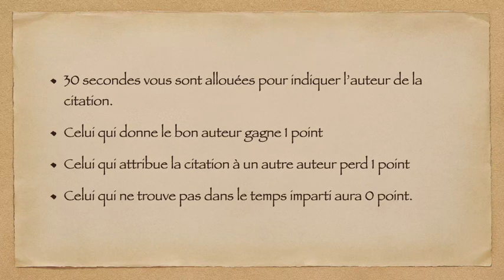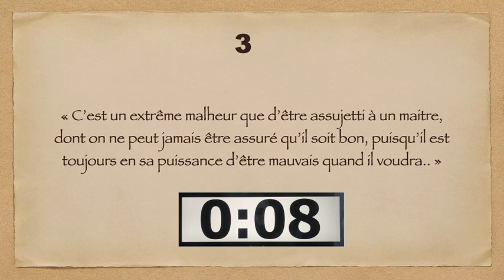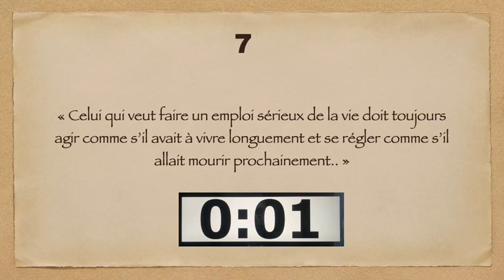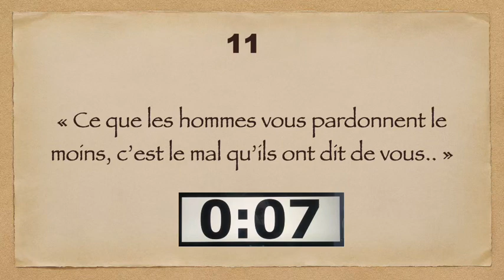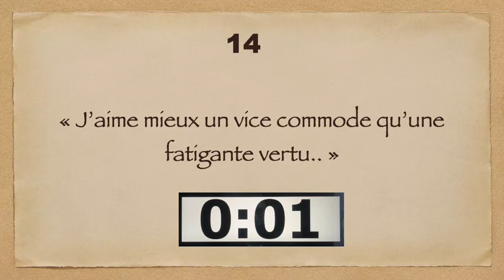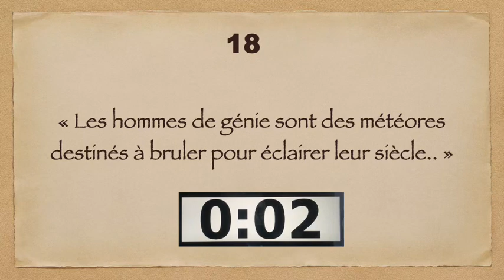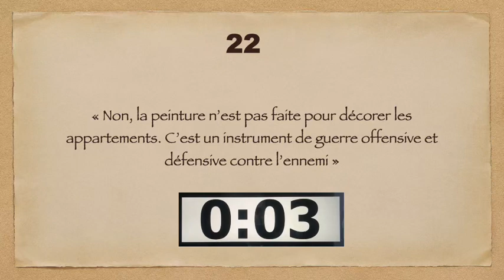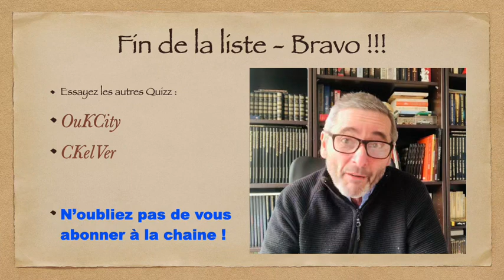QuiKadi - Quizz - niveau tres difficile 2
Testez votre culture générale littéraire et philosophique.
Trouvez de qui est la citations.
25 citations d'hommes célèbres.
Evaluez vos connaissances.